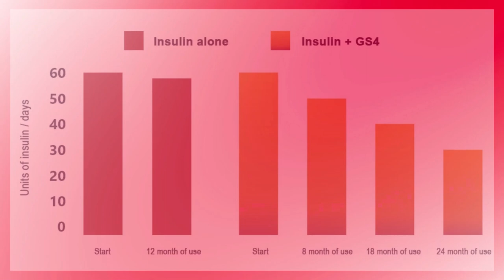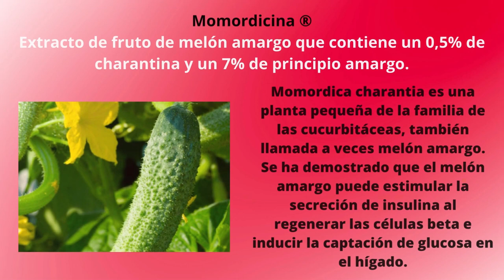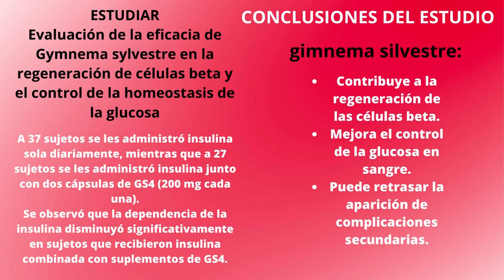✳️ NuviaLab Sugar Control es un suplemento dietético 🛒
✳️ Descripcion del Producto:
APOYO PARA NIVELES SALUDABLES DE AZÚCAR.
NuviaLab Sugar Control contiene ingredientes* que:
Regular los niveles de glucosa en sangre
Reducir el apetito y la ingesta de calorías.
Apoyar el control de peso
Apoyar el metabolismo normal

✳️¿PARA QUIÉN ESTÁ DISEÑADO NUVIALAB SUGAR CONTROL ?
Los niveles altos de azúcar, o hiperglucemia, son la primera señal de advertencia de que algo preocupante le está sucediendo al cuerpo. Esto puede ir acompañado de síntomas como micción frecuente, aumento de la sed, debilidad o deshidratación. Esta condición no debe tomarse a la ligera, ya que la hiperglucemia crónica puede provocar complicaciones peligrosas, incluso daños en los órganos.

✳️NuviaLab Sugar Control es un innovador complemento alimenticio cuyos ingredientes ayudan a estabilizar los niveles de azúcar en sangre. Contiene una mezcla única de ingredientes activos que ayudan a mantener los niveles normales de glucosa en sangre y reducen el apetito y la ingesta calórica, lo que ayuda a controlar el peso de manera efectiva.

✳️La fórmula del producto también está enriquecida con ingredientes responsables de regular y mantener el equilibrio del metabolismo de carbohidratos, proteínas, glucógeno y macronutrientes.